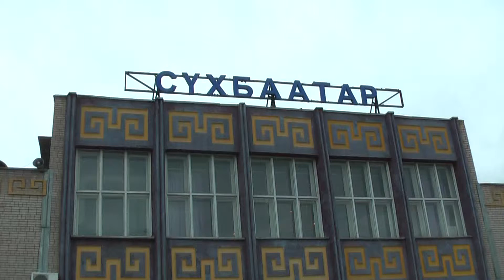Trans-Sib-Train in Mongolia - Playing Frisbee at Train Station | Soviet Train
Playing Frisbee at Train Station | Trans-Sib-Train in Mongolia - Russian Train witht the Vodkateers arrives at Mongolian Border! Soviet Style Train from Moscow to Beijing having fun with Frisbee at border!